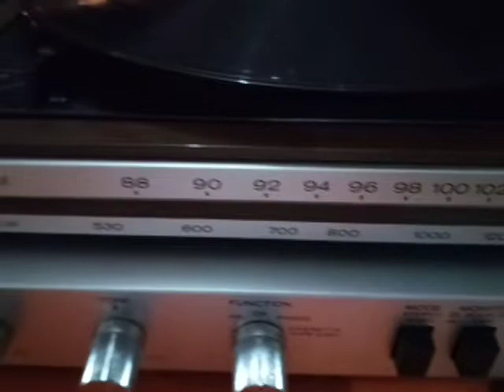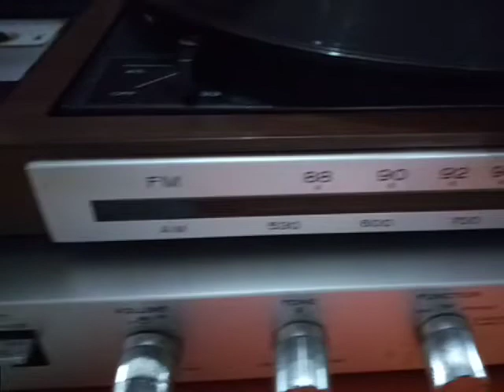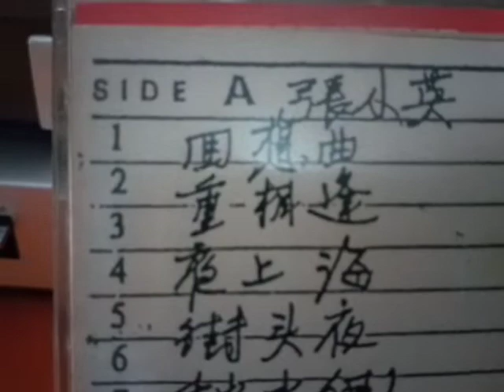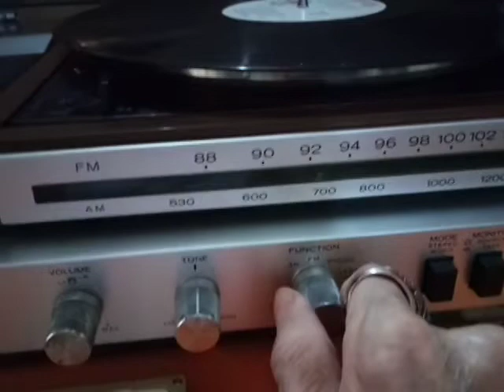TES VINTAGE JAPANESE MADE SONY HmK-20 MUSIC CENTRE/HIFI TURNTABLE, CASSETTE & AM-FM STEREO RECEIVER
HABIS COBLOS DI TPU, SEKARANG GILIRAN COLOK AUDIO TUA YANG TERLANTAR DEH...

TES VINTAGE 1970s JAPANESE MADE SONY HmK-20 MUSIC CENTRE/HIFI, TURNTABLE, CASSETTE AND AM/FM TUNER RECEIVER.

AUDIO TUA 3 IN 1 SUARANYA OKE DAN GAK PAKE RIBET ALIAS MURMER !!!

MEMILIKI AUDIO VINTAGE YANG TERAWAT BUKAN HANYA SUATU KEBANGGAAN BAGI DIRINYA, MELAINKAN JUGA MENCERMINKAN DIRINYA ADALAH SEORANG PENYAYANG, KOLEKTOR DAN PENIKMAT MUSIC YANG SEJATI !!